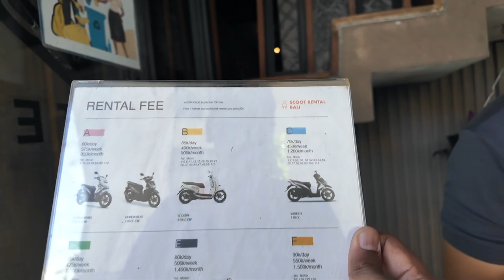First Day in Bali 🇮🇩 : Ulun Danu Beratan Temple | Food | Accommodation | Scooter Rental Guide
Hi everyone! In this video, I'll take you through our first day in Bali, where we visit the stunning Ulun Danu Beratan Temple. Nestled by the picturesque Lake Beratan, this iconic temple offers breathtaking views and a serene atmosphere.

You'll also see the challenges we faced while getting there on our scooter, as we started our journey quite late around 2 PM from Kuta. I’ve included useful tips on how to rent a scooter in Bali and shared insights on the costs of essentials like water bottles, entry tickets, hotel prices, and more. Plus, you'll get a glimpse of the delicious food we enjoyed at Bli Wayan Cafe & Kitchen.

Restaurant: Bli Wayan Cafe & Kitchen
Hotel/Villa: Kayu Manise Villa Bedugul

This video is packed with practical information and beautiful sights, making it a perfect guide if you're planning a trip to Bali.